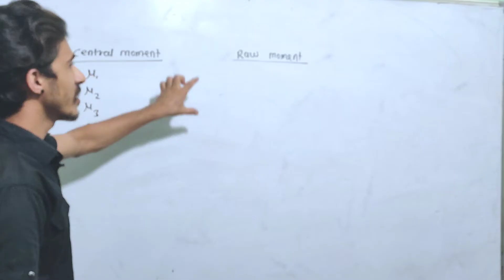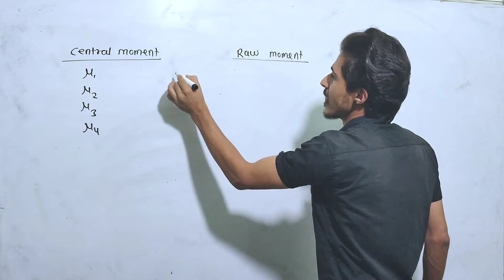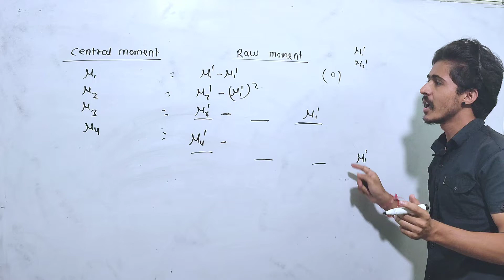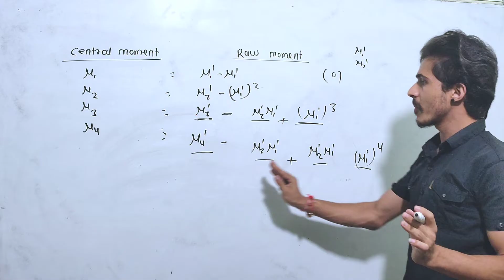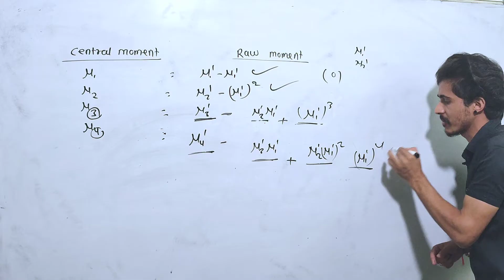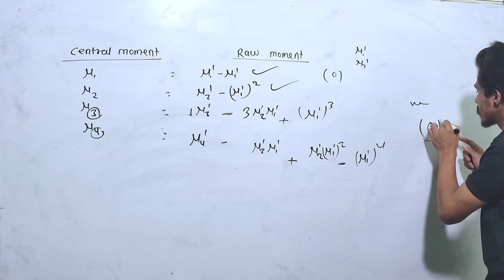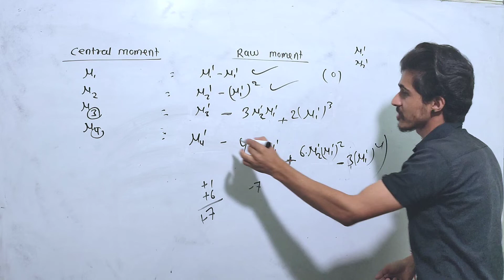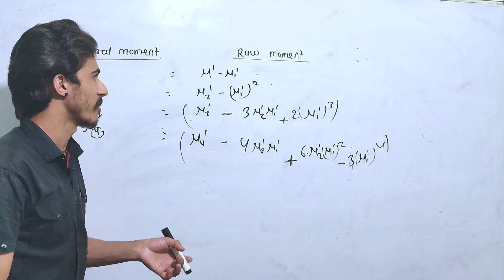Easy way to Convert Raw Moment into Central Moment//Relationship between Raw Moment & Central Moment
Easy way to Convert Raw Moment into Central Moment//Relationship between Raw Moment & Central Moment Part-4